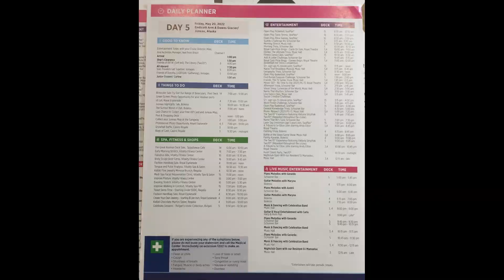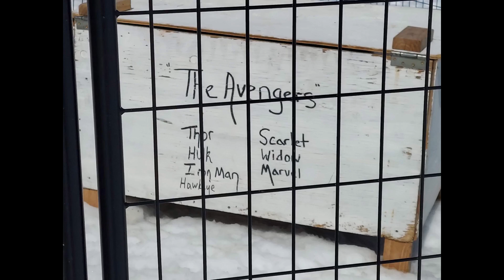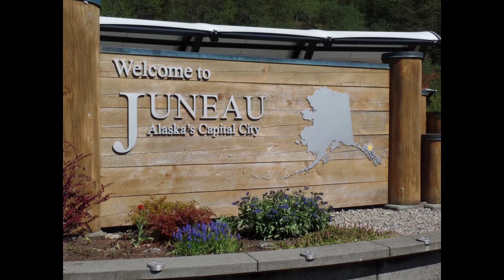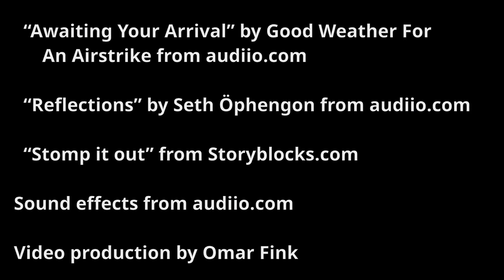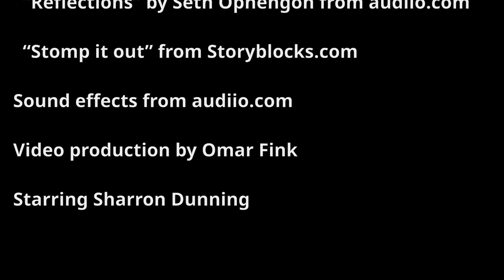JUNEAU - Cruising Alaska 22 - Day 5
This is day 5 of our Alaska 2022 cruise, as seen from a wheeled chair.

Starring Sharron Dunning